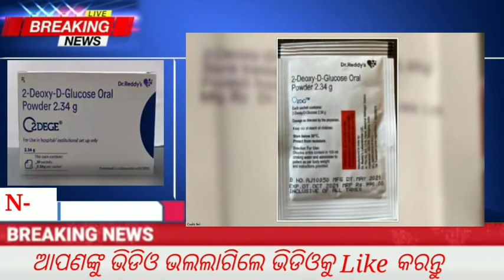pm kisan 8th instalment date | today evening news | Govt Announced BIG News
Topic cover:-
1. pm kisan 8th instalment date
2. today evening news
3. Heavy to heavy rain in odisha
4. Kalia yojana
5. Pm kisan
6. Kalia yojana money transfer date
7. today morning news
8. Govt Announced BIG News